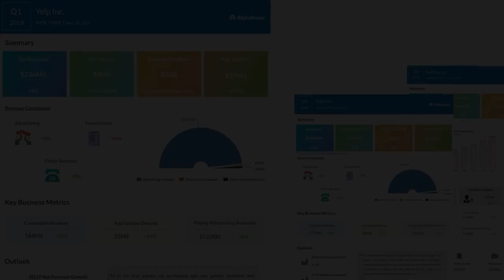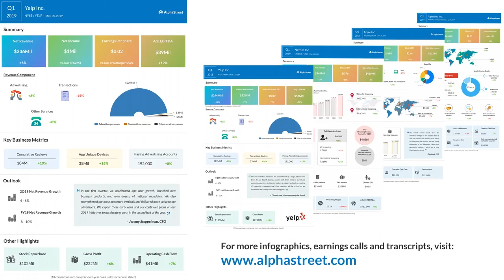YELP Stock | Yelp Q1 2019 Earnings Call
Yelp’s stock tanks despite beating Q1 estimates

Online review company Yelp (NYSE: YELP) topped analysts’ forecasts on revenue and earnings for the first quarter of 2019. The consensus estimate was for earnings of $0.01 per share on revenue of $235.3 million. Despite the win, shares plummeted 7% in aftermarket hours on Thursday.
Net revenue amounted to $236 million, up 6% from the same period last year, driven primarily by growth in advertising revenue. The results were at the high end of the company’s outlook range.
The company reported a net income of $1.3 million, or $0.02 per share, compared to a net loss of $2 million, or $0.03 per share, in the prior-year period.